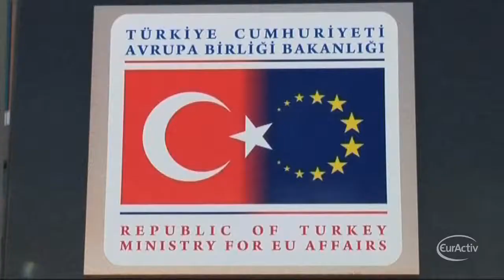EU to reopen accession talks with Turkey on November 5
EU ministers agreed on Tuesday to resume accession talks with Turkey on November 5th after a three year break.

Originally scheduled in June, negotiations were put on hold after the EU accused Turkish police of using excessive force against anti-government protests earlier this year.
'Firstly I would like to share good news and congratulate our Turkish friends after the Commission progress report. The Council gave green light to the opening on a new negotiation chapter with Turkey. After more that three years break, negotiations are gaining a momentum and I hope to see a speedy progress. First step would be an accession conference at ministerial level agreed today scheduled on 5th November in Brussels', said Lithuanian Foreign Affairs Minister Linas Antanas Linkevičius.

The move comes after Germany dropped its strong opposition against Turkey's EU membership following episodes of police violence in Istambul and Ankara.
But earlier this month, the European Commission praised recent judicial (JUDISHAL) reforms in Turkey.
'We got the report of the EC about the situation in Turkey. Turkey had a good reaction. It is getting better and this is the right signal: the way of getting dynamic. This is really the signal to Turkish population that EU is ready to extension. Now Turkey has absolutely to work and improve on Justice and Rights', said German Minister of State at the Ministry of Foreign Affairs Michael Link.

Talks on Turkey's EU accession started in 2005, 18 years after Ankara applied for EU membership.